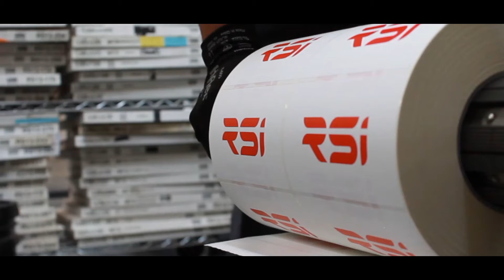EN RSI QUEREMOS DARTE LA GRACIAS POR TODO ESTO